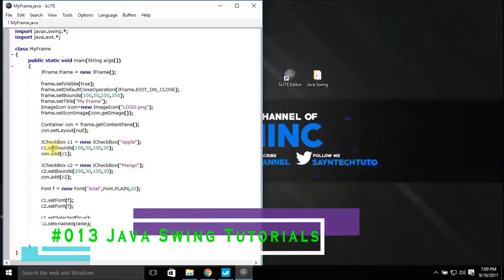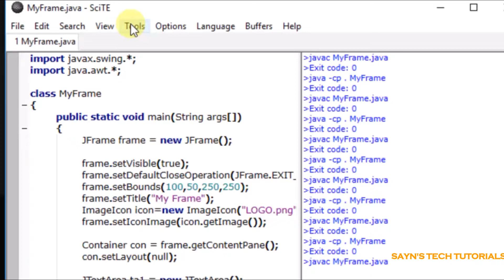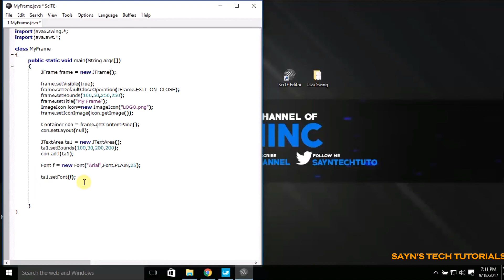JTextArea Bounds, Font, Color | Java Swing Tutorial #013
1) How to create JTextArea ?
2) setBounds
3) setFont
4) setBackground & setForeground

Hello Friends,
I am Sayn, You Are Watching Sayn's Tech Tutorials.

Today we are gonna learn:

Java Swing Tutorials #013
How to create JTextArea ?
How to setBounds on JTextArea ?
How to setFont on JTextArea ?
How to set Color on JTextArea ?